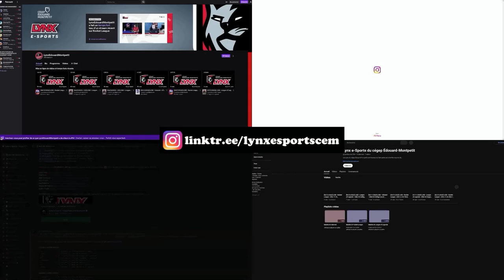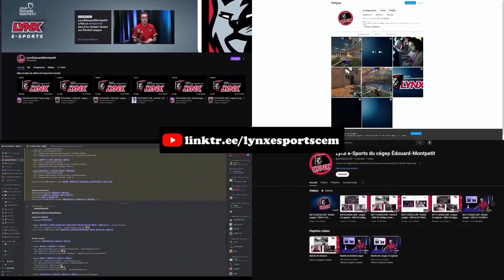[14/02/2024] LCSE • Rocket League • CÉM #1 VS Cégep de Shawinigan | CÉM #1 VS Cégep de St-Jérôme #1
Rediffusion du match de Rocket League dans la LCSE:
- Match #1: Lynx #1 vs É-lectriks de Shawinigan
- Match #2: Lynx #1 vs Pandas #1 de St-Jérôme
🔴 Pour voir nos matchs en direct: